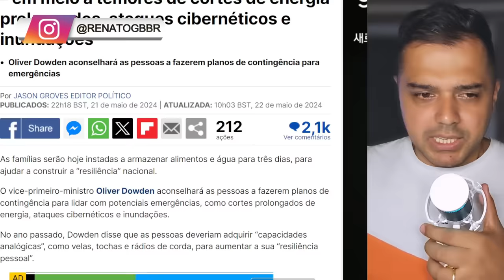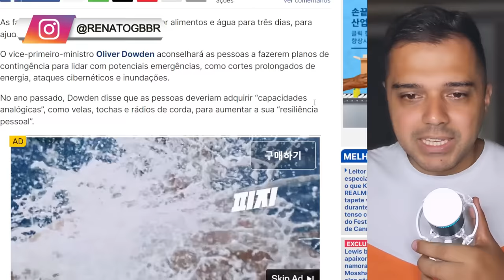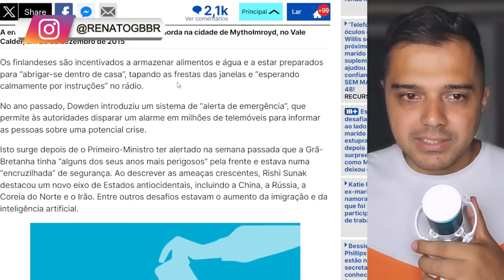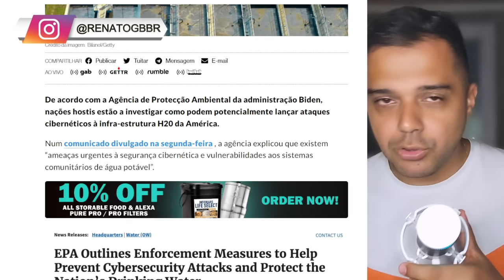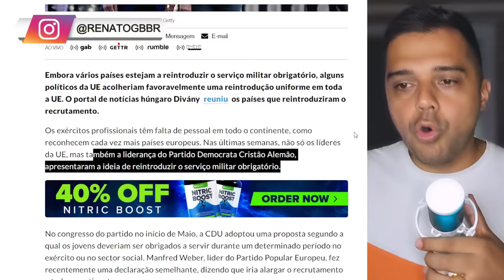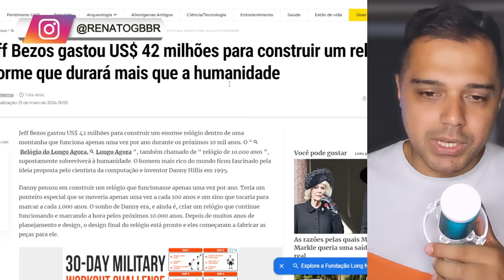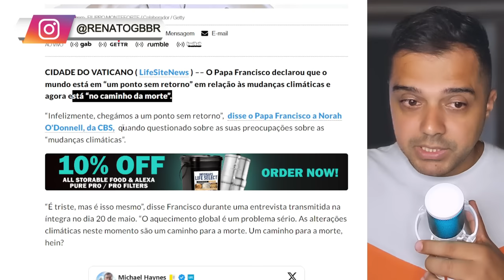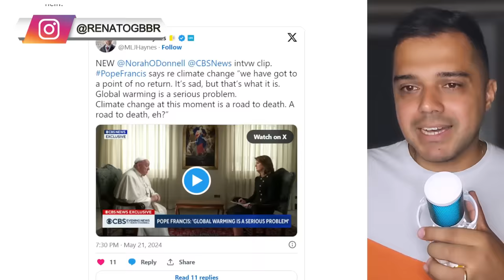"COMPREM VELAS E ESTOQUEM COMIDA" | Alerta autoridade Britânica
📱 Conecte-se Comigo 📱

Participe da RIFA. 01 Iphone Pro ou R$ 6 Mil no Pix

📱 Conecte-se Comigo 📱

📝 Comente Abaixo 📝